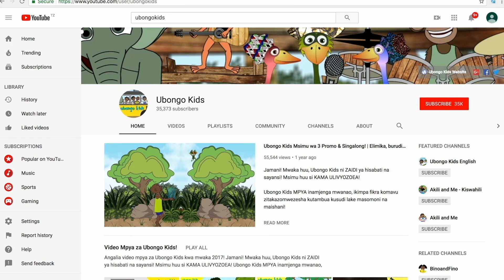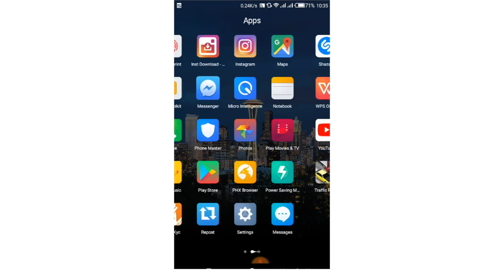Kiswahili na Kiingereza!! Usawa wa kijinsia! | Imba na Ubongo Kids | Katuni za Kiswahili